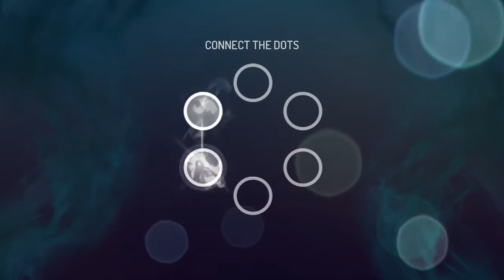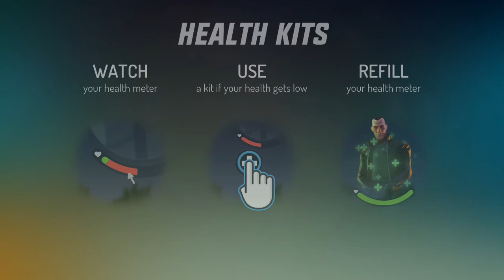Gangstar New Orleans: RAID Plantations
New Gangstar New Orleans Gameplay! We conquered a new Turf: Plantations!

@0:18 Ring around the runway: Pass through each ring, in any order.
@3:36 Goodbye, Fair Boris: Find Boris Kusimov and take him out.
@6:24 Plantations Raid!
@8:55  Park Yourself: Get to the marina. Fast.

*IMPORTANT* Gangstar New Orleans requires an iPhone 5 (or newer), an iPad mini 2 (or newer), an iPad (4th generation) (or newer), or an iPod touch (6th generation) (or newer). An Internet connection is required to play.